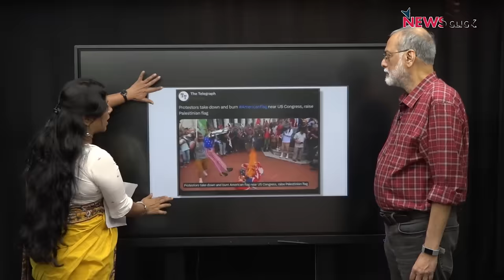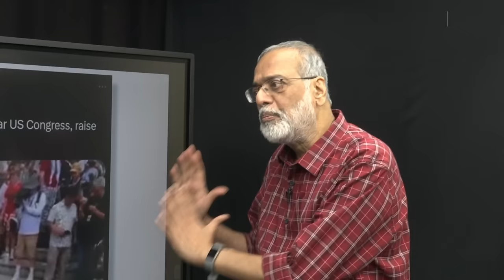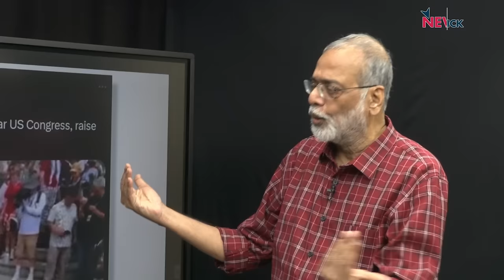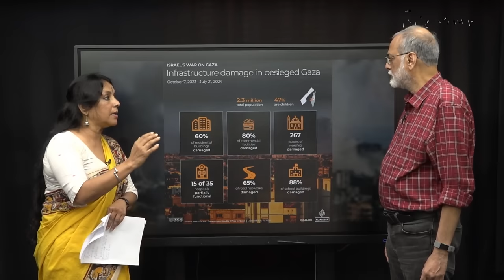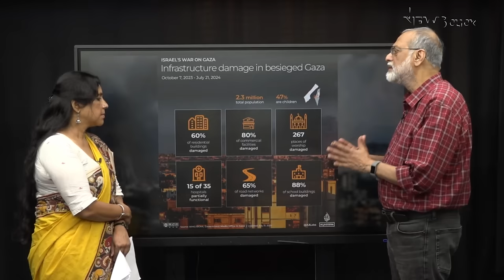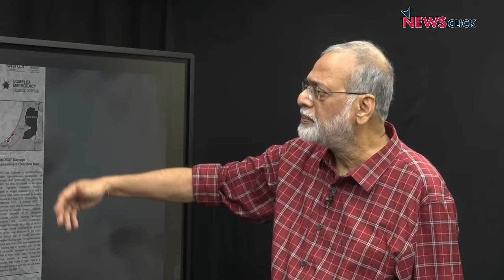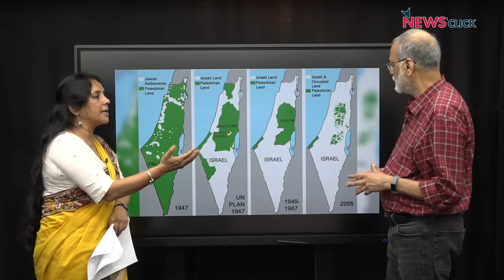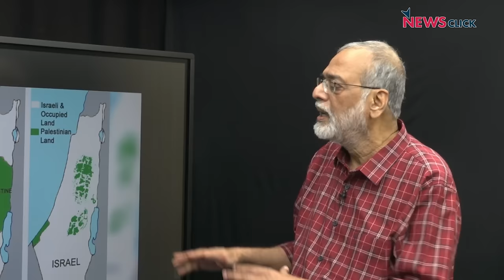गाज़ा में Genocide जारी, यमन व लेबनान तक फैली युद्ध का मार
पड़ताल दुनिया भर की में पत्रकार भाषा सिंह ने इजरायली प्रधानमंत्री नेत्यूनाहू के खिलाफ हुए अमेरिका में ऐतिहासिक प्रदर्शन. पेरिस ऑलंपिक में फिलिस्तीन के पक्ष में लहराये जा रहे झंडे पर न्यूक्लिक के प्रधान संपादक प्रबीर पुरकायस्थ से बातचीत की। प्रबीर ने बताया कि कैसे युद्ध यमन और लेबनान तक फैल रहा है और आने वाले दिन इजराइल के लिए मुश्किल वाले होंगे